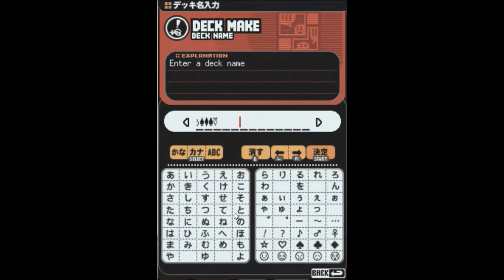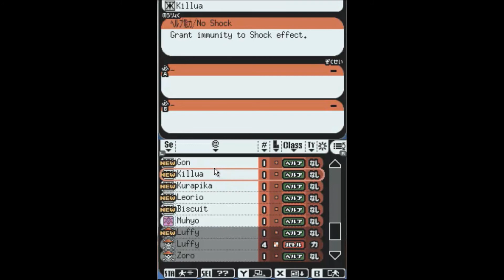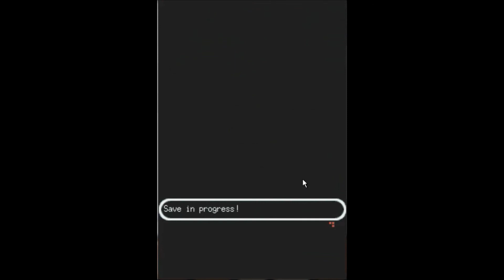Jump Ultimate Stars w/ Agrsn #5: Black Cat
English Patched ROM played on NO$GBA using NO$Zoomer and Camtasia Recorder.
HD/30FPS, Remember to Like and Sub!
Every manga from Shonen Jump is corrupted by a mysterious enemy.
Can you discover who is behind this evil deed and beat your way Smash Bros. style through dozens of universes?
Well I'm definitely going to...